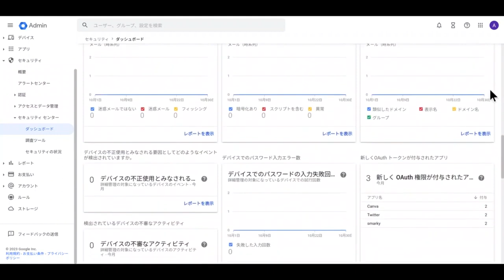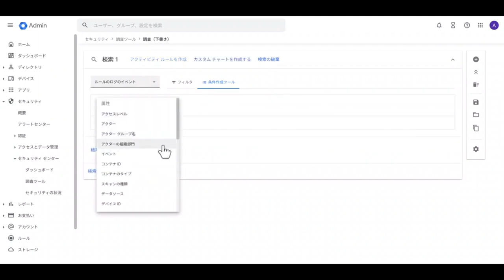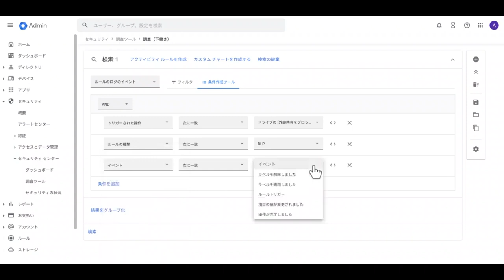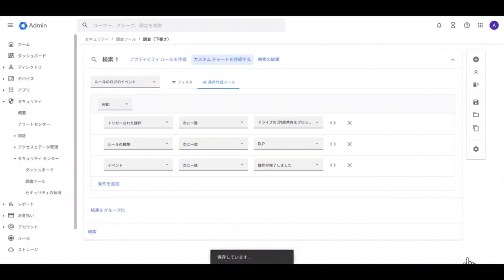Google for Education 教育 DX パッケージ トレーニング - セキュリティの DX #2：セキュリティ ダッシュボードの活用［Japan］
セキュリティの DX に必要なセキュリティ ダッシュボードの活用について説明します。
この動画は、DX パッケージをご紹介いただく方を対象としており、全部で 3 つのポイントで説明します：
0:11 ステップ 1. ダッシュボードの使い方：管理コンソールからのアクセス方法と基本的な使い方
1:25 ステップ 2. カスタム チャートの作成：DLP 操作による外部共有制御レポート
3:14 ステップ 3. ダッシュボードのカスタマイズ：グラフ追加、並べ替え

撮影日: 2023 年 10 月 30 日

詳細の実施方法は下記の HC をご参照ください:
1. セキュリティ ダッシュボードを使用する - Google Workspace 管理者 ヘルプ:
2. デバイスでのパスワードの入力失敗回数レポート - Google Workspace 管理者 ヘルプ:
3. ルールのログのイベント - Google Workspace 管理者 ヘルプ:
4. セキュリティ ダッシュボードをカスタマイズする - Google Workspace 管理者 ヘルプ: